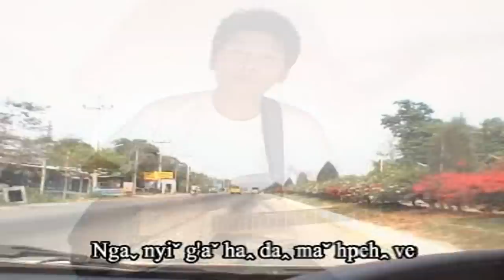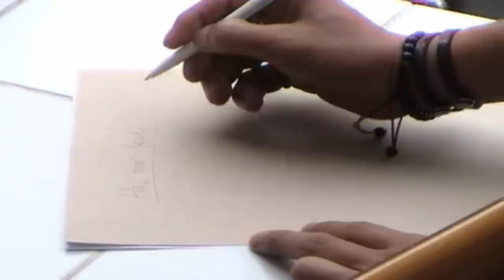Lahu song ( Meu geu ) Ha ma hpeh.